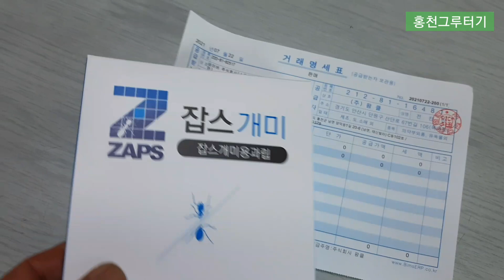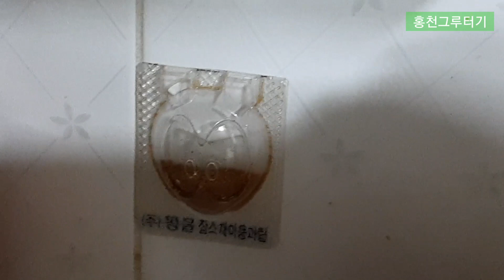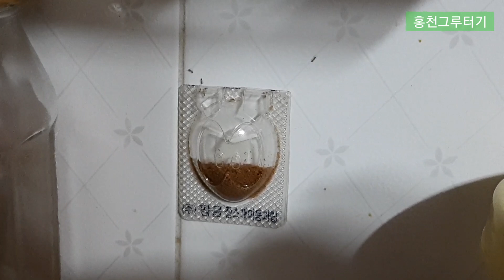집 개미 퇴치하기